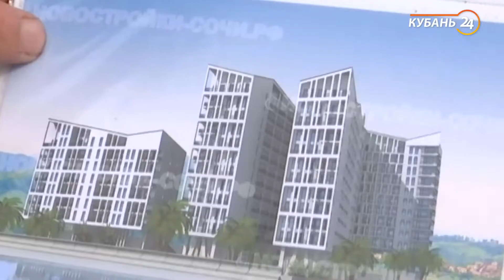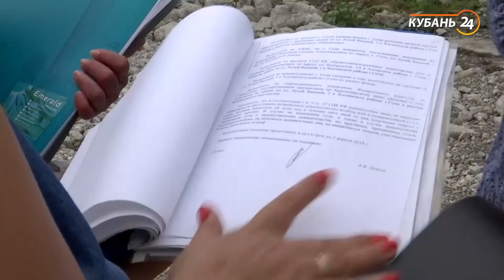«На защите прав». Самострой в Сочи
Что нам стоит дом построить, да еще и у самого берега моря. В погоне за привлекательным местом и хорошей прибылью застройщики многоквартирных домов идут по головам тех, кто мешает им осуществить задуманное. И здесь уже ни закон, ни человеческая судьба не преграда. Герои нашей сегодняшней программы пытались противостоять мошенничеству и беззаконию, в итоге лишились крыши над головой. Однако зло не остается безнаказанным. Роскошный строительный проект рухнул, как замок из песка, а бизнесмены остались у разбитого корыта.